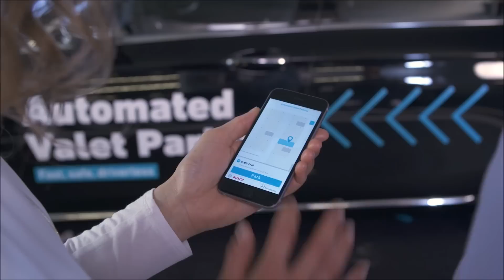Mercedes e Bosch mostram Valet Park Automático